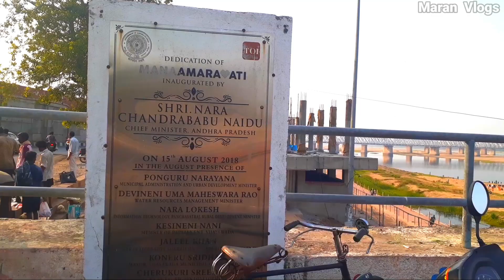💙Krishna River💙 / Barrage/ Andhra Pradesh /Vijayawada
💙Krishna River💙

In Andhra Pradesh